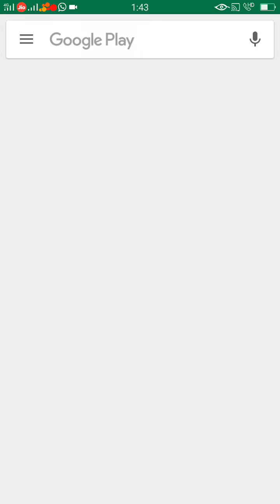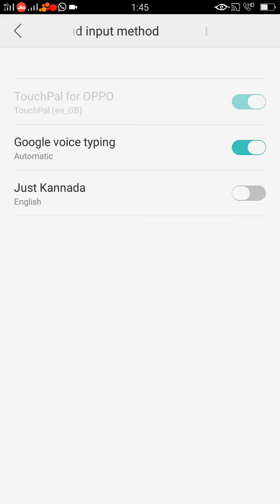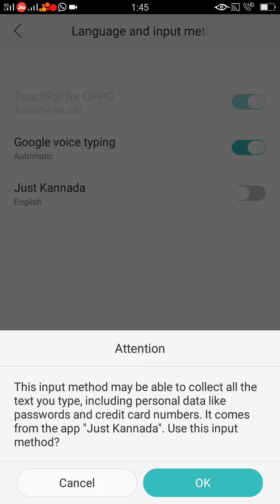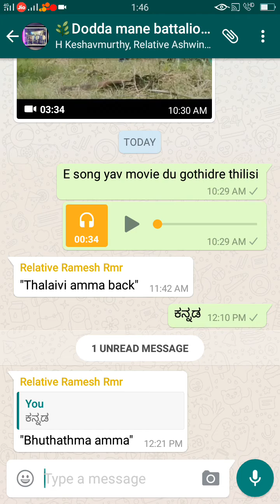how to install just kannada for mobile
how to install just kannada for mobile, in this tutorial i have explained how to install just kannada application to your android mobile phones.
just kannada is a user friendly application in which you can write anything you want in kannada language. there is a lots of advantages in it. through this app you can type kannada in facebook, google plus, twitter, WhatsApp etc from your mobile phones.
in this tutorial i have explained just Kannada app's installation to a mobile in a easy way, that anybody can install just kannada application to their mobiles and use it in a cool way.
In this tutorial, it is also explained how to write vattakshara, swara, vyanjanas, dheeraga, ottu and many other things. Watch the entire video and be an expert.